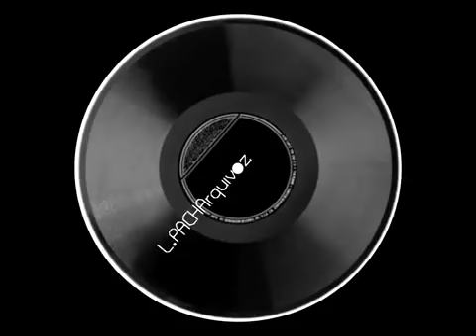Judy Torres - Come Into My Arms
80's Freestyle
Freestyle Classic